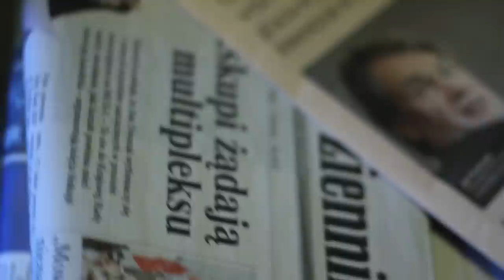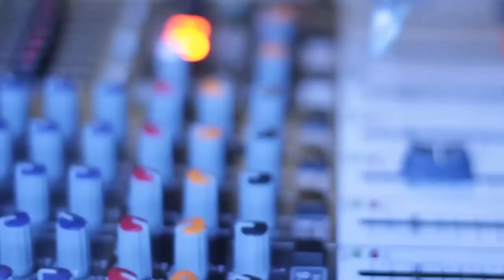Stanisław Kalemba o GMO: Prawdopodobnie bezpieczne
Posłuchaj całości wywiadu Krzystofa Skowrońskiego oraz Piotra Pałki (rebelya.pl) w Radio Wnet

- Biznes wyprzedził rzetelne badania naukowe - podkreślił w Poranku Wnet minister rolnictwa. Stanisław Kalemba podkreślił iż GMO to "jest  temat bardzo trudny" i że "trzeba go regulować"

Kalemba podkreślił iż w prawie europejskim "nie było tak nigdzie klauzuli, że to jest bezpieczne - tylko, że to jest prawdopodobnie bezpieczne". Przyznał także, że GMO to jest gra o wielkie pieniądze" i stanowi zagrożenie dla owadów.

Co ciekawe, minister rolnictwa w rozmowie z Krzysztofem Skowrońskim i Piotrem Pałką z portalu rebelya.pl, mówił o "opcji liberalnej", która oczekuje upadku nawet kilkudziesięciu gospodarstw rolnych".  W ciągu ostatnich lat ubyło 700 tys. rodzinnych gospodarst rolnych - To dużo - przyznał rację Skowrońskiemu minister z PSL.

TRZMIEL: zdjęcia, montaż, produkcja.